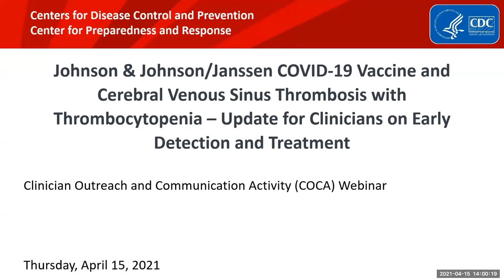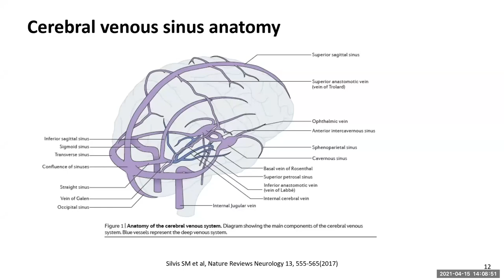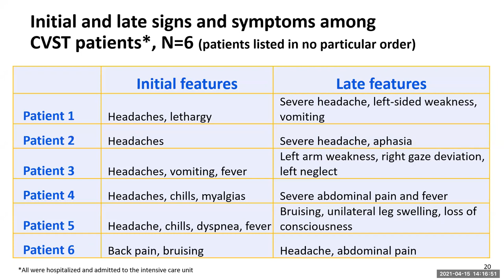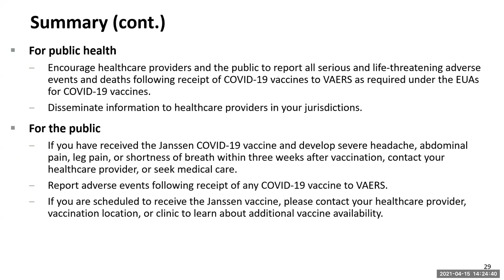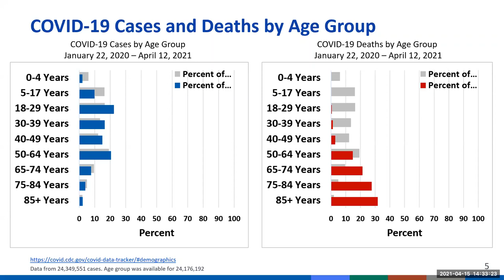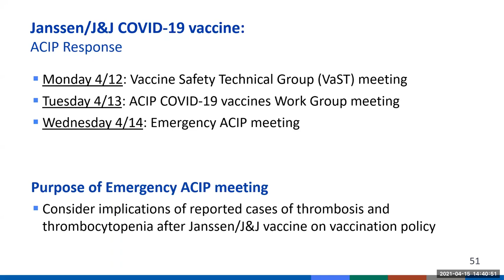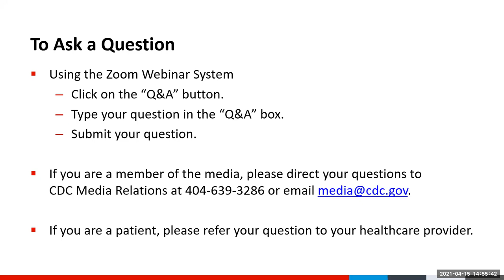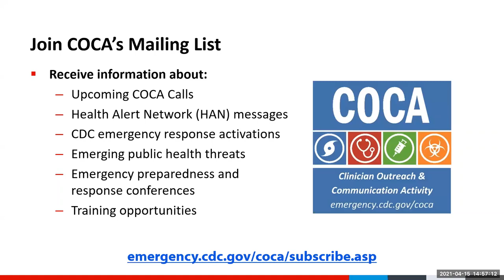CDC Webinar J&J/Janssen COVID19 Vaccine CVST Thrombosis w/Thrombocytopenia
This COCA Call will present the latest evidence on cerebral venous sinus thrombosis (CVST) with thrombocytopenia associated with the administration of the Johnson &amp; Johnson/Janssen COVID-19 vaccine. Speakers will discuss what is  known about CVST, the importance of early detection, and updated vaccine recommendations.